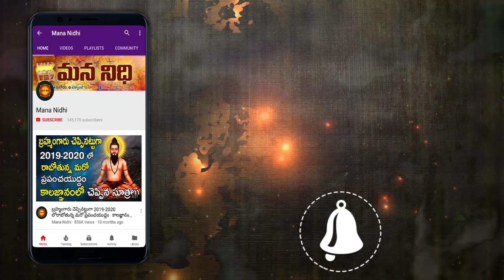ఈ జంతువులు ఇంట్లో ఉంటే ఇంటి యజమానికి గండం | Mana Nidhi